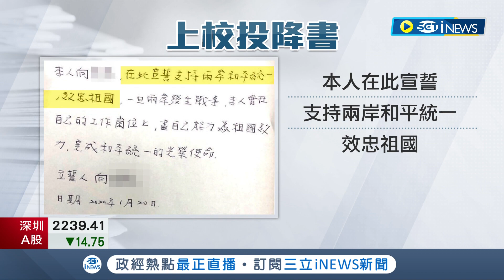堂堂國軍竟向對岸投誠！陸軍上校向德恩二度簽"投降承諾書"月拿對岸4萬元！貪污罪判7年半 自白"拿對岸56萬元" 接觸名單成重點｜記者 連冠智 朱怡蓉｜【台灣要聞】20230224｜三立iNEWS